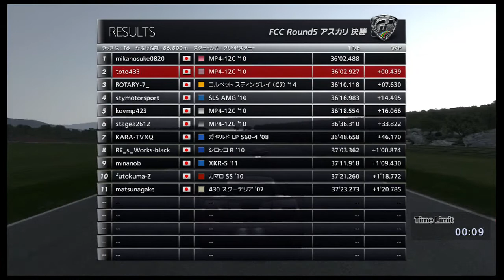FCC Season2 Rd.5 オンボードハイライト【GT6】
ドライバー：toto
マシン:マクラーレン MP4-12C'10